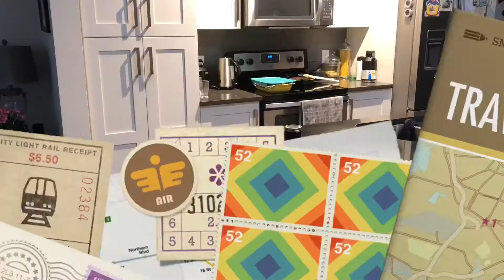SCRAMBLED EGG and TOASTED BREAD || FAMILY'S FAVOURITE BREAKFAST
A favourite breakfast (scrambled egg) especially when the family would go out hiking early in the morning... made with love, fresh milk, egg, tomato, onion, oil, salt and pepper.